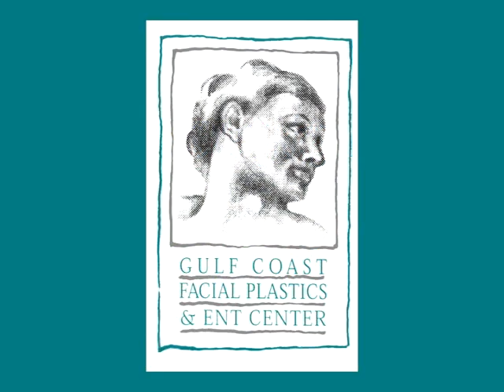Gulf Coast Facial Plastics - Mom's Everyday